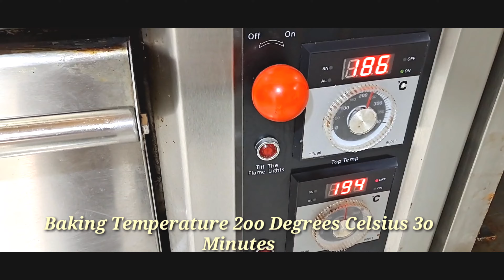How to make DATES Cookies in 5 Minutes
Date Cookies